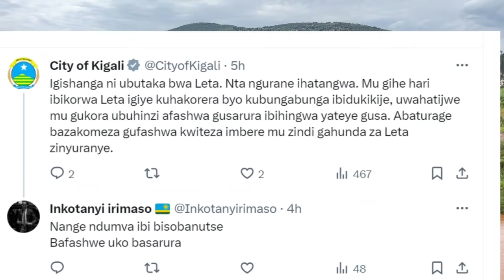Rurageretse hagati y'ubuyobozi n'abaturage bahingaga mu gishanga cya Nyabugogo